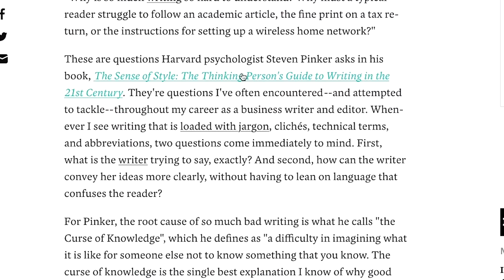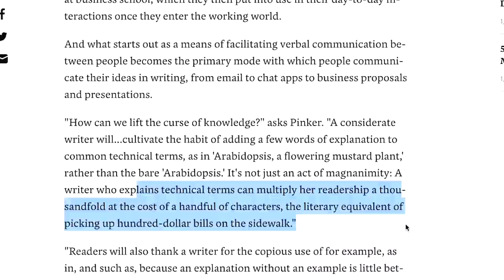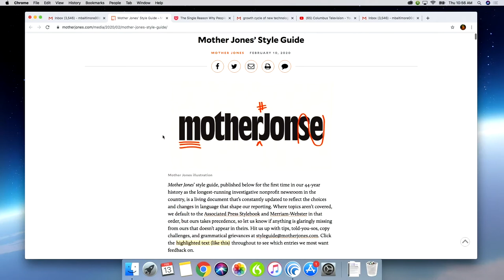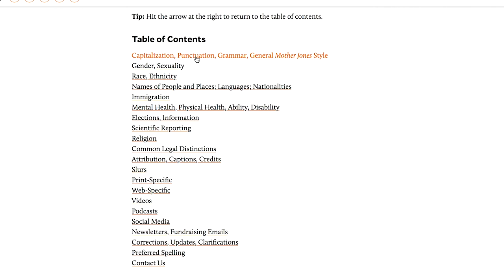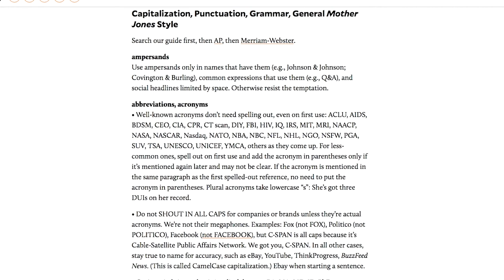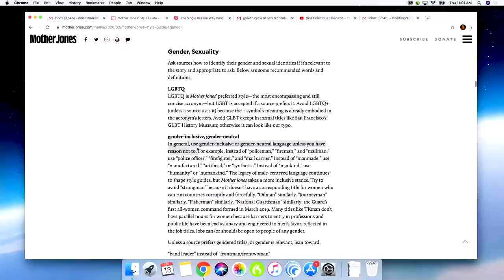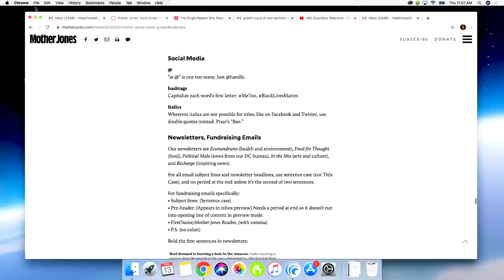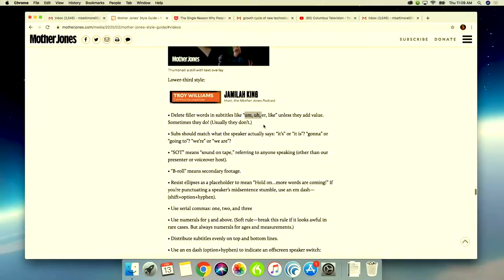TMT Writing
In this Full Episode, Dr. Hackett and Baltimore dig in to the writing process and surrounding issues including: synergy, writers block, and the overall writing process.

also visit our YouTube channel: Columbus Television

watch video/audio podcasts on Apple Podcasts